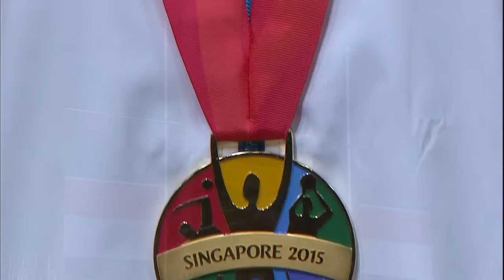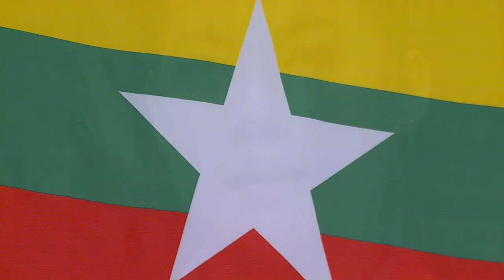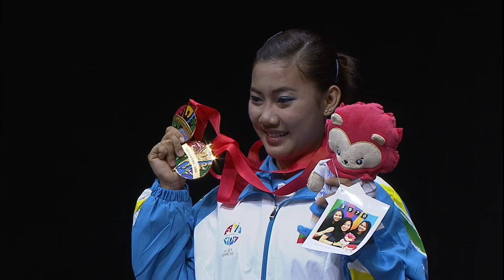Wushu - Women's Optional Nanquan Victory Ceremony (Day 2) | 28th SEA Games Singapore 2015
Wushu on Day 2 of 28th SEA Games Singapore 2015 (7 June 2015)

Gold
Myint Aye Thit Sar - MYA

Silver
Wasni Juwita Niza - INA

Bronze
Ivana Irmanto Ardelia - INA